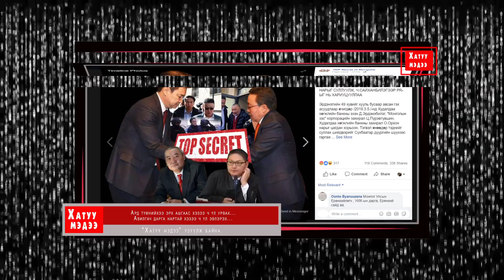МАНАН-гийн Шүүгч прокуроруудыг хар дансанд бүртгэцгээе!!!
Эхнийх нь Ерөнхий Шүүгч Ц.Зориг, шүүгч Х.Идэр...